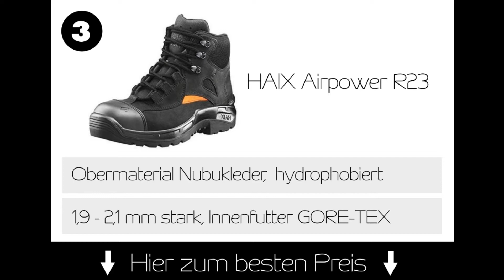Beste Arbeitsschuhe - Testsieger Sicherheitsschuhe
Hier werden die drei besten Arbeitsschuhe vorgestellt:

1. HKS Challenger - S1 Sicherheitsschuhe AERO

Schutz nach Euro-Norm 20 345 S1, hochwertiges Anilinleder,
durchgehende Perforation für eine gute Belüftung, antimikrobiell, geruchsmindernd.

2. Atlas GTX 745 XP

EN ISO 20345 S3 CI, Grobstollenprofil, Überkappe, PPS-Dämpfungssystem®, Gore-Tex® Funktionsfutter.

3. HAIX Airpower R23

Obermaterial Nubukleder, hydrophobiert, atmungsaktiv, 1,9 – 2,1 mm stark Innenfutter GORE-TEX. Hoch abriebfester Futterstoff mit Vlieszwischenlage.